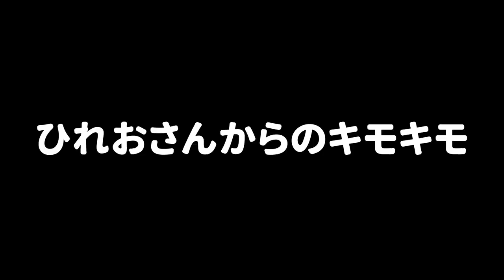【ケンカ集】ひれおさんとうなちゃんは仲がいいのか悪いのか？ケンカばっかりで謎すぎるｗｗｗ【スプラトゥーン３】